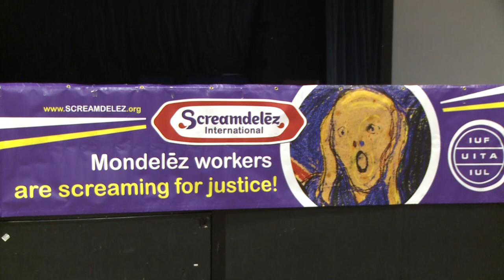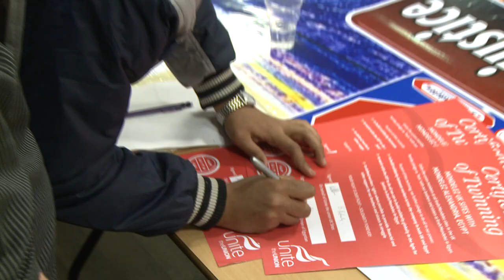Cadbury workers take stand against Kraft/Mondelez human rights abuses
Two sacked trade union leaders from Egypt recently met with Unite shop stewards to highlight concerns they have over the behaviour of Kraft/Mondelez. They were sacked when they spoke out over health and safety concerns and when they asked the company for payments that the workers were legally entitled to. Unite is becoming increasingly concerned by the company's anti-union behaviour, particularly in Egypt.